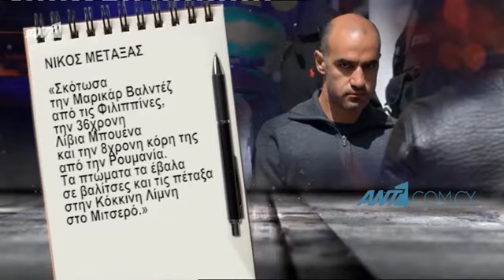Δύο χρόνια μετά τα στυγερά εγκλήματα του κατά συρροή δολοφόνου Νίκου Μεταξά